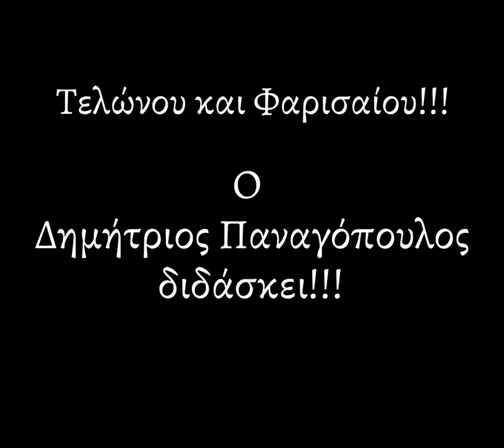Λόγια Θεϊκά |59| ΤΕΛΩΝΟΥ ΚΑΙ ΦΑΡΙΣΑΙΟΥ | ΔΗΜΗΤΡΙΟΣ ΠΑΝΑΓΟΠΟΥΛΟΣ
Μία νέα ενότητα ξεκινά στο κανάλι μας με τίτλο «Λόγια Θεϊκά».

Πρόκειται για ομιλίες και αποσπάσματα απο κηρύγματα του αειμνήστου Δημητρίου Παναγοπούλου. Ο λόγος που ξεκινάμε αυτές τις ομιλίες είναι καθαρά προσωπικός.

Καλή ακρόαση!!!